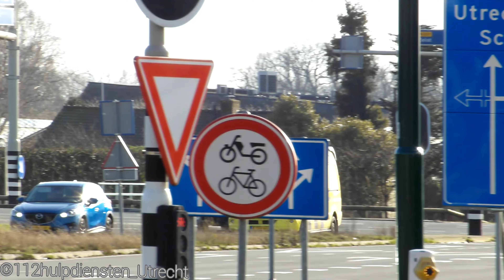Politie & Ambulance met spoed in Bilthoven en de Bilt!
Welkom bij deze video van 112hulpdiensten_Utrecht! in deze video ziet u veel hulpdiensten met spoed rijden in Bilthoven. die naar verschillende meldingen gingen. bent u nog niet geabonneerd op dit kanaal? dan zou ik dat snel doen het is helemaal gratis en we hebben bijna de 150 abonnees bereikt! ik zou dit heel prettig vinden als jullie dit allemaal doen! hier de roepnummers van de voertuigen!

0:00 Intro!
0:14 Ambulance 09-108 met spoed vanaf een melding in Bilthoven naar het UMCU!
1:40 Rapid Responder 09-343 met spoed naar een Reanimatie!
2:04 Ambulance 09-140 met spoed naar een Reanimatie!
2:25 B klasse met spoed naar een onbekende melding!
2:34 Ambulance 09-120 met spoed naar een melding in Bilthoven!
2:49 Ambulance 09-141 met spoed naar een melding in de Bilt!
3:25 Einde video!